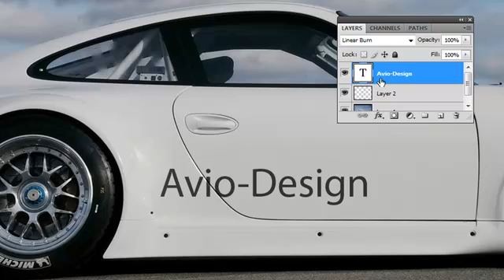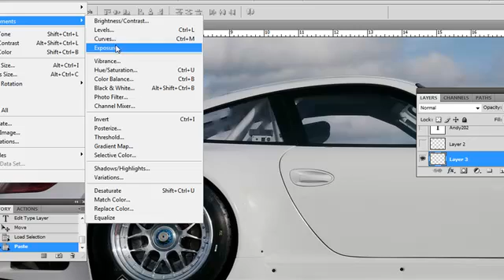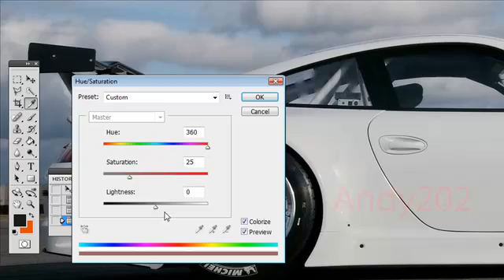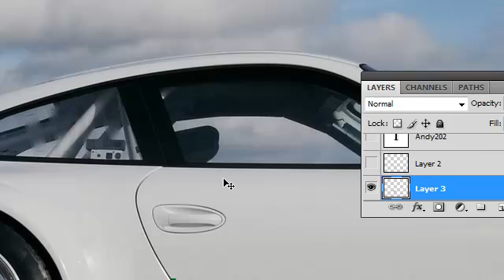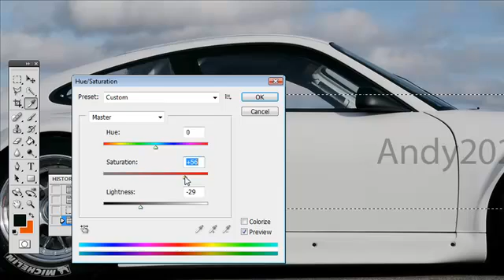How to add decals in photoshop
This shows you how to add decals to cars in photoshop.